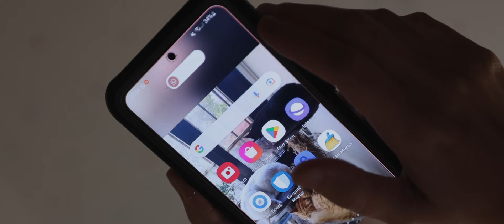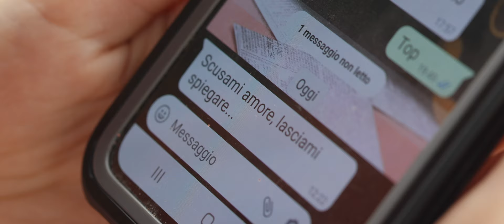Rovine - ~Lale~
Ascolta ora il mio primo singolo ~ROVINE~

Rovine è disponibile su tutti gli store digitali

Da un'idea di ~Lale~ e Salvatore Di Maio

Prodotta da: Salvatore Di Maio e Vincenzo Giacalone

Mix & Master: Garage Music School

Attori: ~Lale~, Laura Mingolla, Alessandro Guerra, Marco Gamba

Videomaker: Roberto Losapio